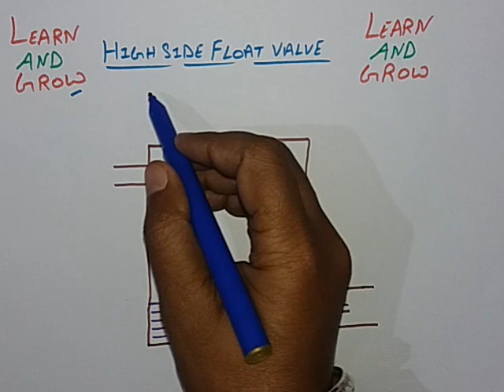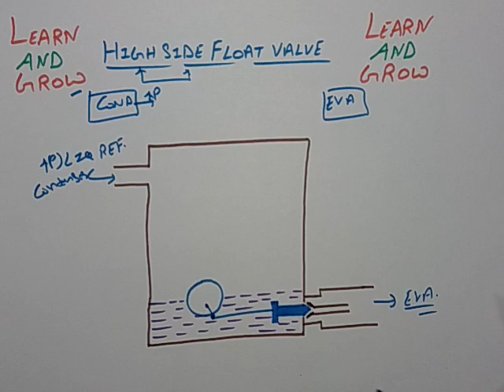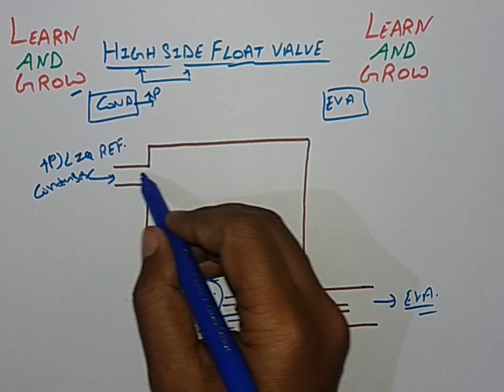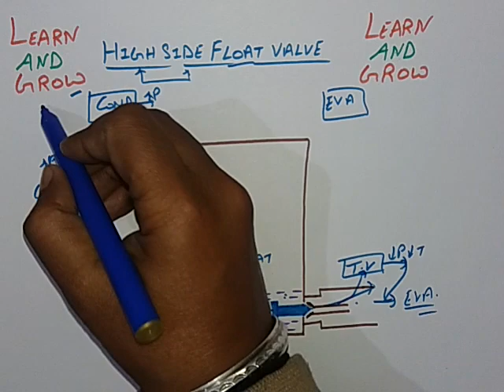High Side Float Valve(हिन्दी)